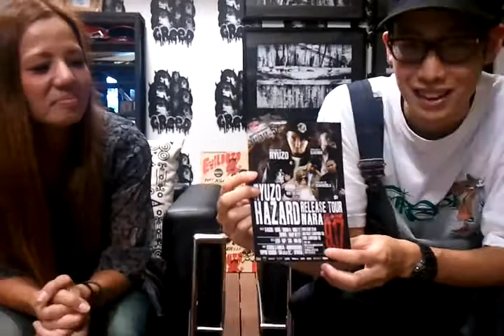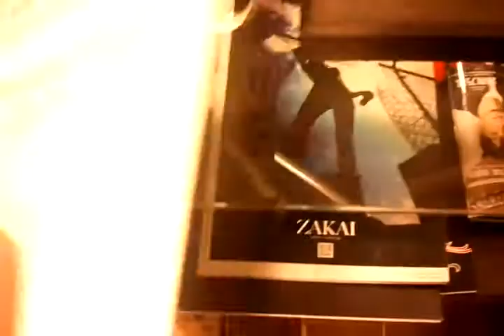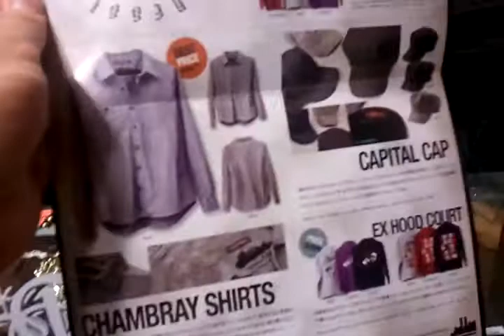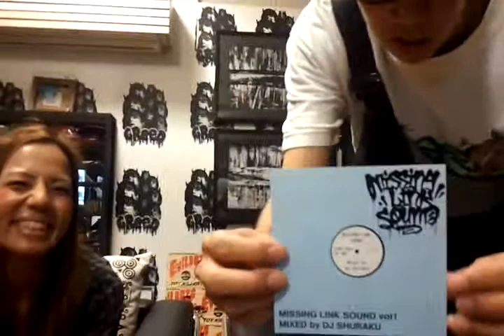本日のGReeD動画2011.09.17「本日はPRODUCTのデカ時計とCALEEをご紹介」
さーて、本日の動画はー。SPARKEYです。YAMです。秋物新作大量入荷のGReeD！本日もMACKDADDY,CALEE,ANDSUNSなどから続々新作入荷！その中からピックアップアイテムをご紹介！！

GReeD
〒630-8113
奈良市法蓮町471-1
open:13:00から20:00(火曜定休)

GReeDNAGOYA
〒460-0008
愛知県名古屋市中区栄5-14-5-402

GReeD楽天通販
【PC】